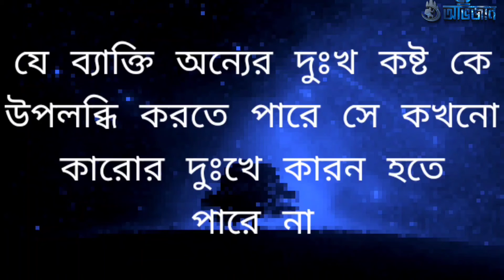সাহসের পরিচয় যুদ্ধে পাওয়া যায় আর ভালো বদ্ধুর পরিচয় 💖 Heart _Touching _Motivational video _13 💖💖